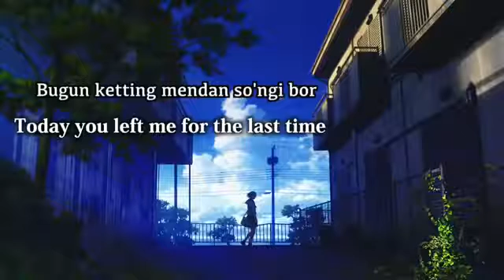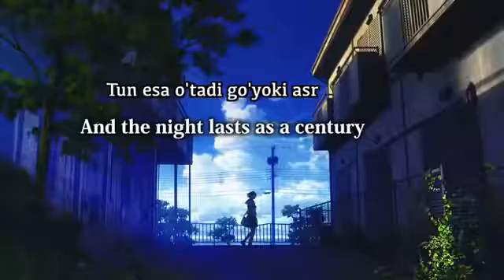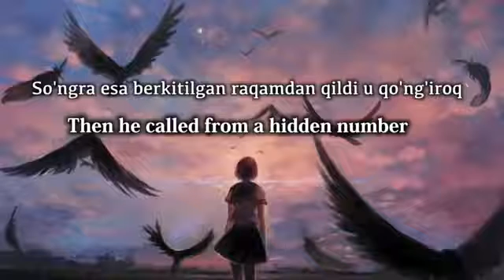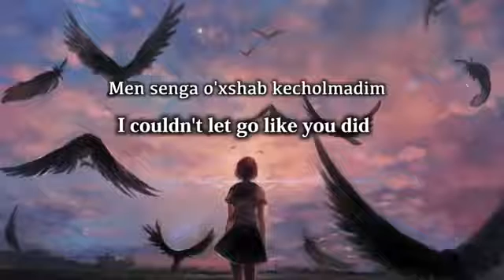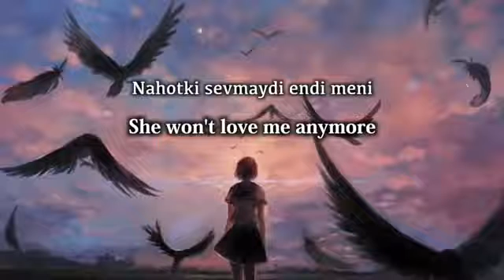kmal ka song relax krdeny wala zaroor sunen